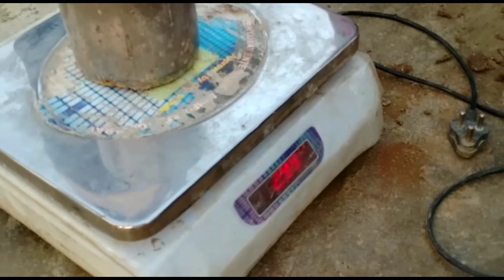Dry density of soil by core cutter method as per IS code 2720 part 29